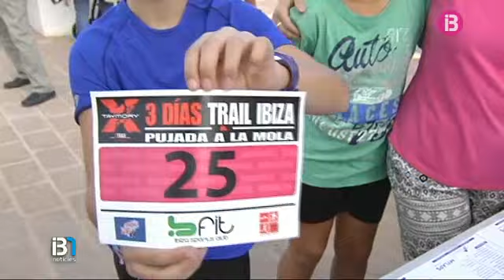Ignasi Cardona i Alba Forniet, guanyadors de la vintena edició de la Pujada a La Mola